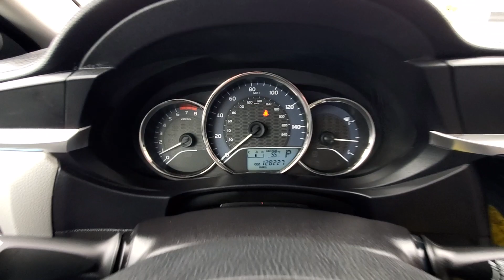2014 Toyota Corolla LE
Recent Arrival! Clean CARFAX. 2014 Toyota Corolla LE 29/38 City/Highway MPG

LE FWD CVT
Black Sand Mica
Ash Cloth

Awards:
  * 2014 KBB.com 10 Tech-Savviest Cars Under $20,000
  * 2014 KBB.com 5-Year Cost to Own Awards
  * 2014 KBB.com Best Resale Value Awards